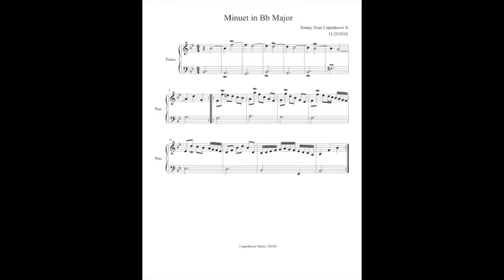Minuet in Bb Major By Jimmy Dean Copenhaver Jr